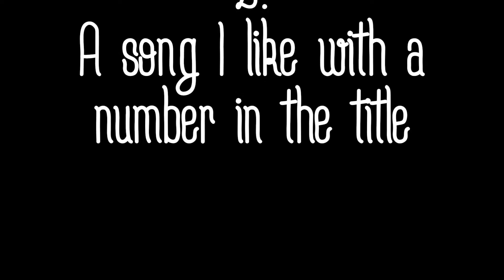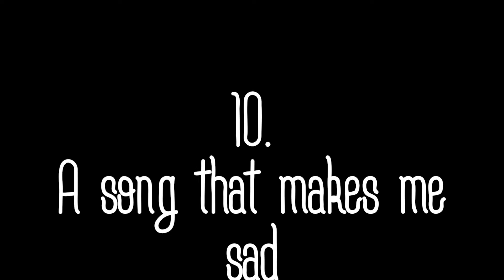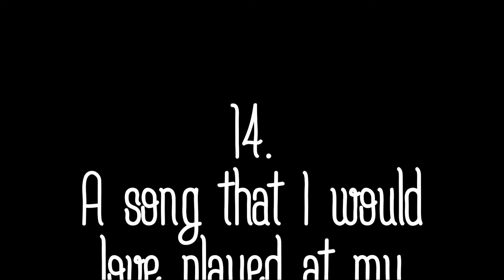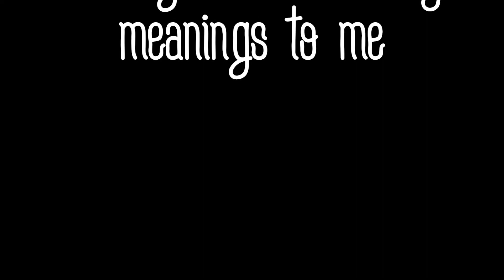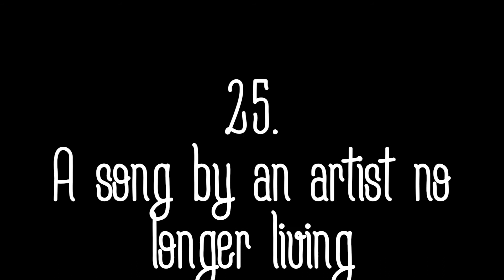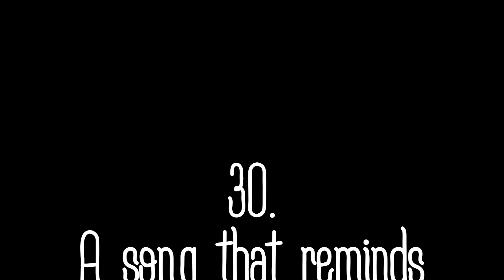Music Ask: 30 Music Questions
Re-Upload. Slightly longer with more of the song clips, plus two different renditions of two of the songs.